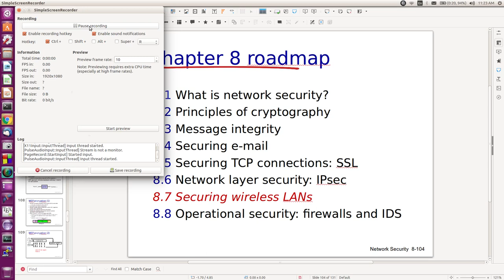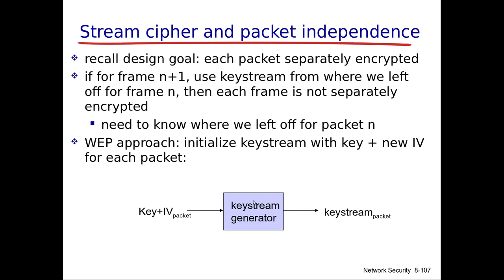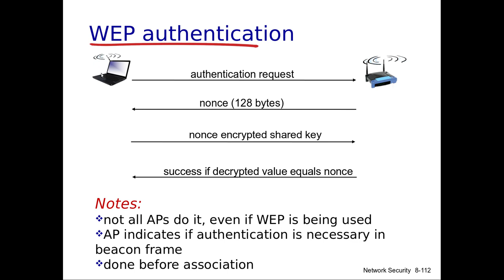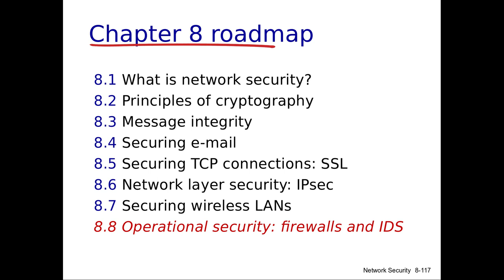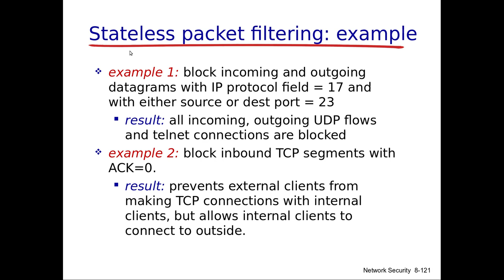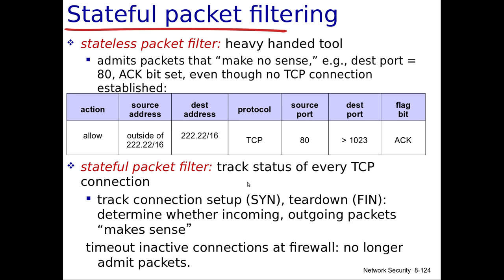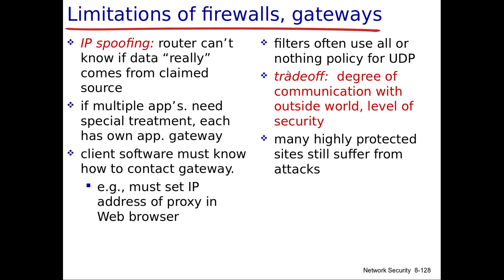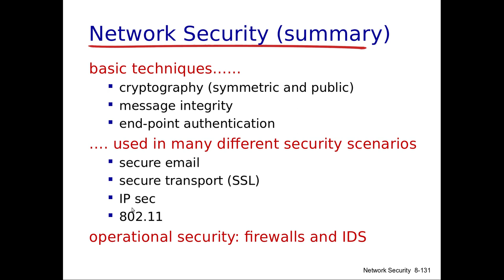شبكات الحاسوب-75: تأمين الشبكات اللاسلكية والجدار الناري وانظمة كشف الدخلاء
يشرح هذا الفيدو الجزء الاخير من الفصل الثامن من منهج الشبكات الاكاديمي والذي يتناول امن الشبكات اللاسلكية واجهزة الشبكات الخاصة بالحماية وهي الجدران النارية وانظمة كشف الدخلاء (firewalls and intrusion detection systems).
تحياتي للجميع ولا تنسوا الاشتراك والاعجاب ليصلكم اخر المنشورات في القناة.